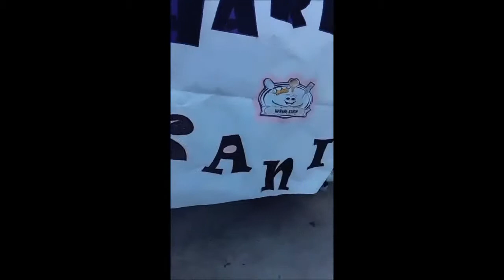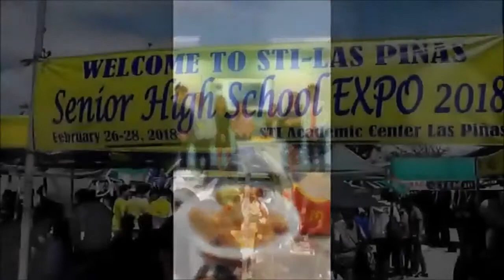HARING KANIN ver 2.0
Shawn Wasabi- Otter Pop